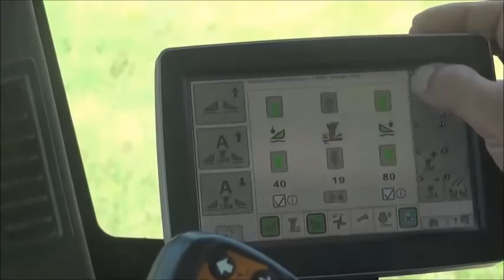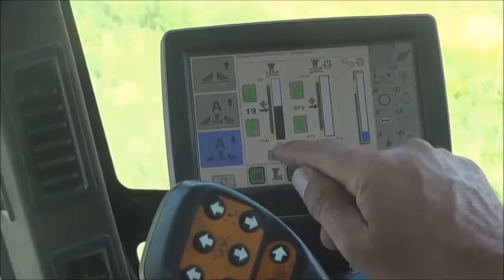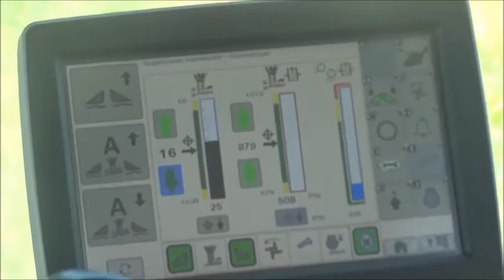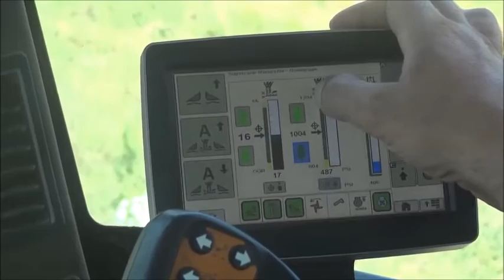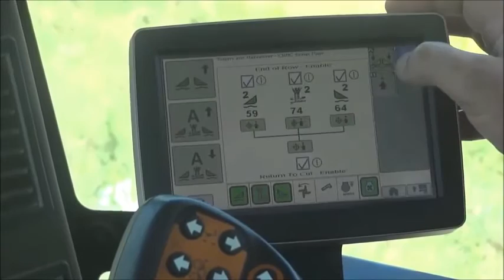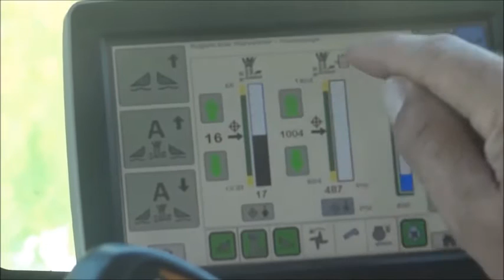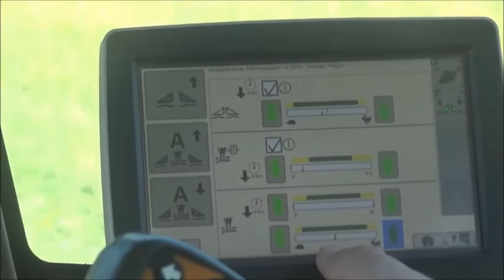Sistema de Flutuação do Corte de Base – Habilitação do sistema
Neste vídeo é demonstrado como habilitar o sistema de flutuação do corte de base das colhedoras de cana John Deere 3520.